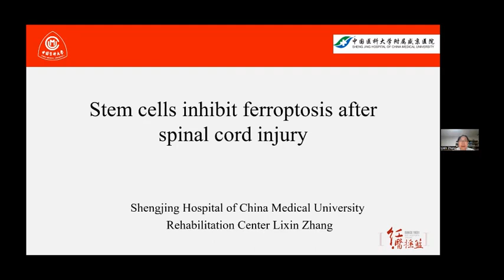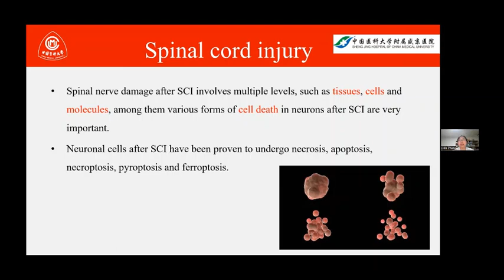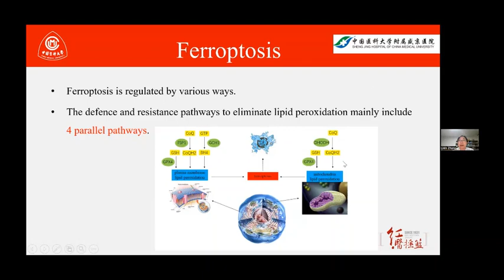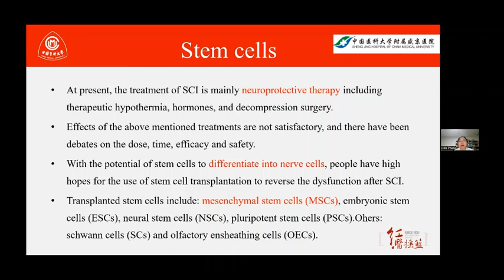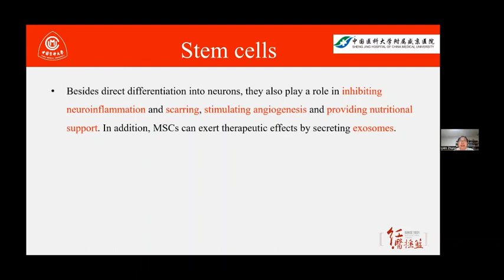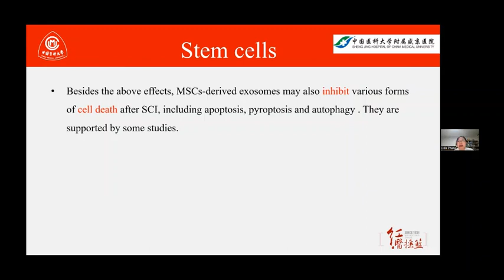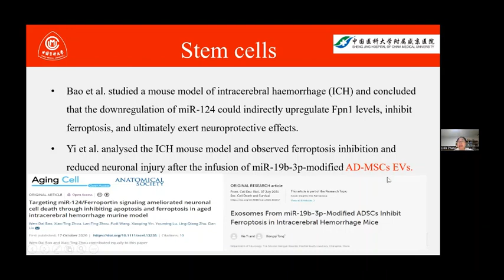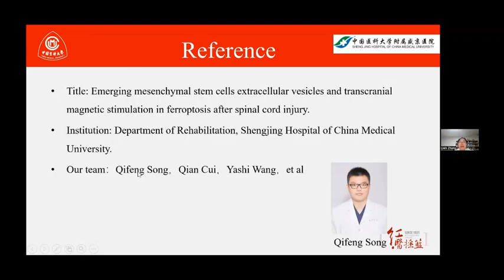Stem cells inhibit ferroptosis after spinal cord injury | Li Xin Zhang | China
Lecture by Li-Xin Zhang, Shengjing Hospital of China Medical University, China on "Stem cells inhibit ferroptosis after spinal cord injury"